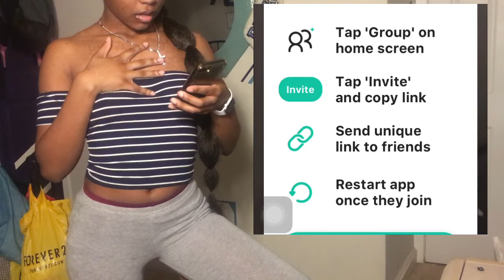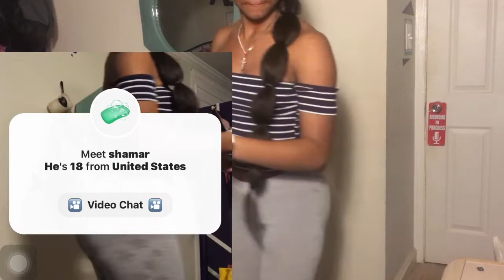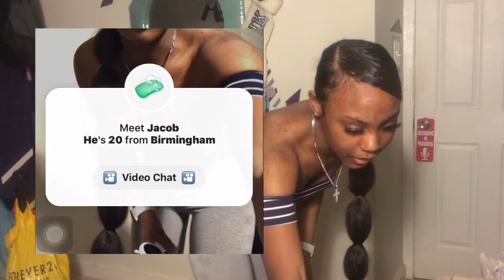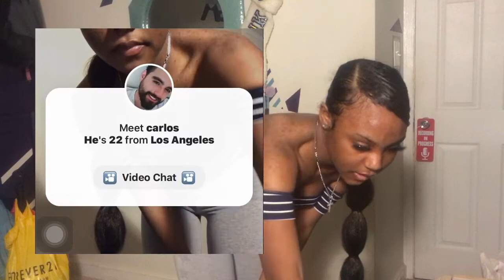PERIOD PRANK ON YEE APP😂‼️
PLEASE COMMENT OF WHAT YOU WANT TO SEE NEXT !😘